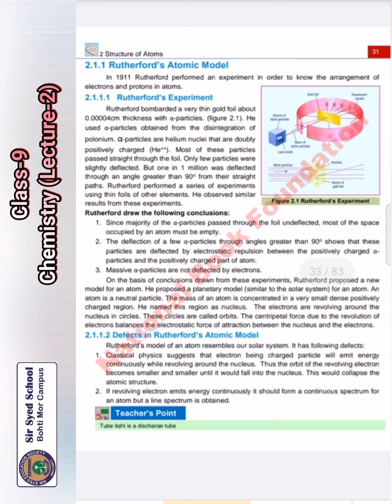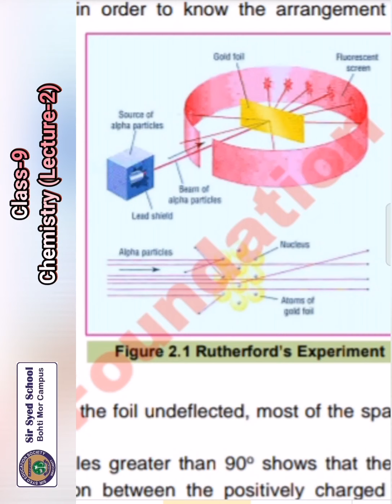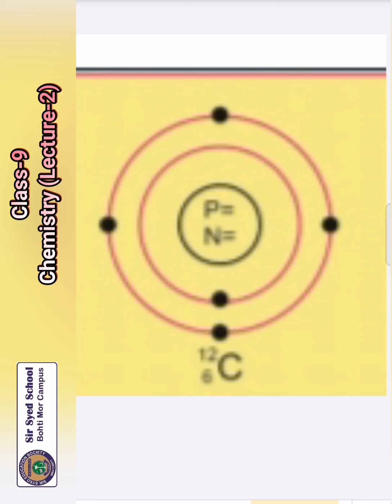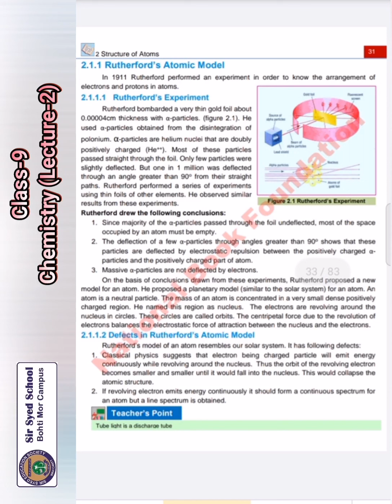CLASS 9 CHEMISTRY LEC 2 SESSION 2021 22